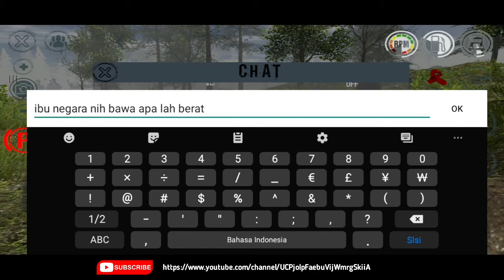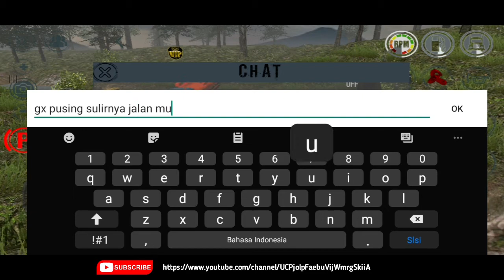RTHD INDONESIA GAMEPLAY #32 || REDUCED TRANSMISSION HD offroad online 2020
Bagi yg mau ikut bergabung dan ikut meramaikan Grup Whatsapp RTHD INDONESIA yuk gabung !
syaratnya cukup jaga bahasa, sopan bertutur kata. 😊

Simulator offroad paling realistis! Kualitas PC _ pada ponsel cerdas Anda ...

Warning!

This is a game for modern strong smartphones!

We present to you the long-awaited version of HD Reduced transmission!

The new online version of the series of RT - not a simulator but a game of offroad.

offroad online rthd
offroad online rthd ios
offroad online rthd android
offroad online rthd premium
offroad online rthd best graphics
offroad online,offroad online game
offroad online rthd online
off road online
offroad driving games
rthd online,online,online game
online games
rthd off-road travel game
online video games,online multiplayer
online multiplayer games
off-road travel game
reduced transmission hd 2020
off road
road
spintires iphone
climbing
new game
mountain
carrying
rthd android